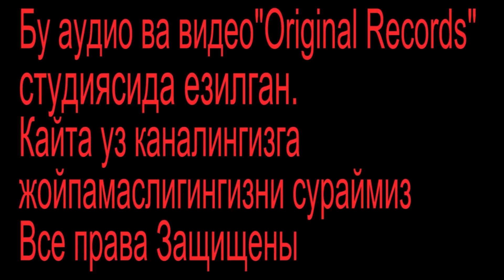Bahtiyor Qosimov-Surma 1-ijro | Бахтиер Косимов-Сурма 1-ижро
Бахтиер Косимов-Сурма 1-ижро